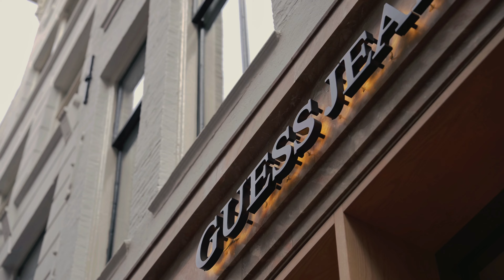GUESS JEANS DJ Contest hosted by Closer Music | Amsterdam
What an epic ride in Amsterdam! Closer Music was proud to host the GUESS JEANS DJ Contest, and the energy was unreal. The DJs brought their best, making it almost impossible for our special guest judge, Luca Pretolesi, to pick a winner.

We're Closer Music! The future of music licensing!

Our music catalog contains 11,000+ high-quality recordings and is growing each month by thousands of songs from top professional composers, producers, bands, and artists of all genres, giving you access to the best tracks and sounds for your projects.